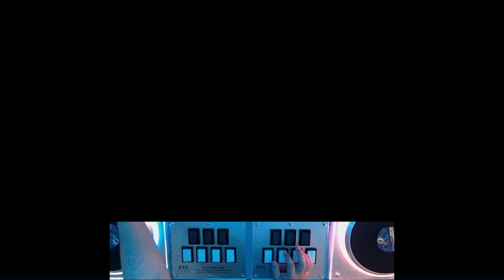[beatmania IIDX Infinitas] beat radiance DPL AAA+42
OPTION: OFF/MIR
DJ DAO RED + arcin + arcin-infinitas firmware
sanwa omron 20N/50g